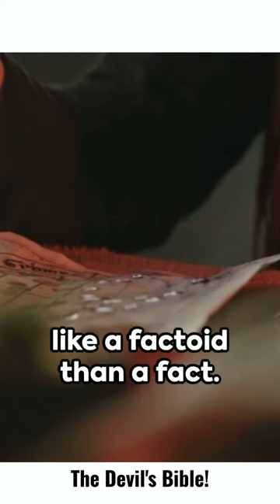From Scrolls to Secrets: The Intriguing World of the Devil's Bible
🌍 Explore a world of fascinating facts with "Facts or Factoids" through engaging YouTube shorts. Discover the bizarre, extraordinary, and inspiring in bite-sized videos that make learning fun. Impress your friends with amazing trivia and find daily motivation in under a minute with "Facts or Factoids". Dive into little-known country facts, be wowed by weird but true facts, explore life's quirkiest customs, and uncover the lesser-known side of your favorite celebrities – all in one place.

"Facts or Factoids" provides the world's most fascinating tidbits. 🧠